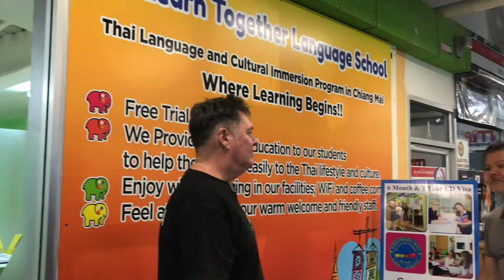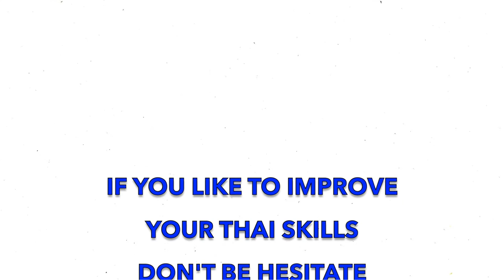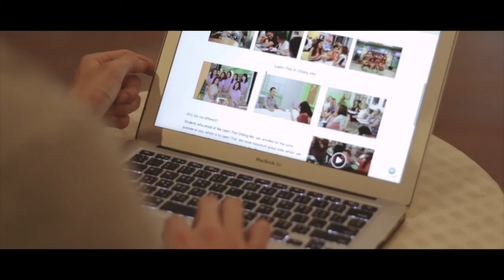Speak More Thai in more 15 days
✔Learn to Speak More Thai in 15 days
👍By the numbers😉
Skill level: Beginner Level
Languages: English/Thai
Lectures: 15 Chapters
Video: 200 total mins

Description
Speak More Thai in more 15 Days (level 2). Students will continue from level one. Speaking Thai level 2 starts with chapter 15 to chapter 28.
The idea of speaking Thai level 2 is to practice what the students have learned from level 1 as well as learning new vocabulary and structures . It’s very important that the students practice their Thai as frequently as possible.

What students will get from this course:

Speak Thai using simple expressions and different ways of greetings.
Pronounce all sounds in Thai language correctly.
Recognize vocabularies and Thai structures.
Make simple sentences, ask questions, and have simple conversations in Thai.
Learn how to read a clock the Thai way.
Learn how to give an opinion about things.
Build more conversation topics to use in daily life.
By the end of this course, the students will be able to speak simple Thai in more ways. They will develop the ability to ask questions and provide answers for others. The students will also be able to communicate in Thai clearly on specific topics they have learned. For example, they will be able to describe things and express their own opinions. The student will learn more Thai culture and social life and can communicate to Thai people. Let's get started!

Introduction to Thai Language
Chapter 15 - Greeting
Chapter 16 – Places
Chapter 17 - Daily activities
Chapter 18 - Date
Chapter 19 - Time
Chapter 20 - Activities
Chapter 21 - Payment
Chapter 22 - Traveling
Chapter 23 - Feeling
Chapter 24 - Kinds of People
Chapter 25 - Emotions
Chapter 26 - Occupation
Chapter 27 - Party
Chapter 28 - Thai structure
Chapter Conversations

·   This course is the foundation for all students.
·   It is recommended to take “Reading & Writing Level 1” after the completion of this course.
Who this course is for:
·   Everyone who is a beginner of Thai language is planning to learn basic Thai to use in daily life.
Instructor
The We Learn Thai Chiang Mai Team is a group of fun, energetic and qualified teachers. We hold regular training sessions for all instructors so that our instructors are experts with our special techniques for teaching. We continually strive for improvement. Our teachers are required to present classes to their co-workers and also required to give feedback. We ensure that  all teachers know the material before they enter the classroom. All our teachers are cross-trained to teach and work with students. Everybody is here to help. We'll work with each student to help them learn Thai and be able to speak like a Thai. Additionally, we don’t just teach Thai here. We always put on a little bit of Thai culture while we teach to make students understand more about Thai people. We're excited to help everyone succeed
Sign Up !!!
Line : nichawelearnthai
Thailand
study Thai